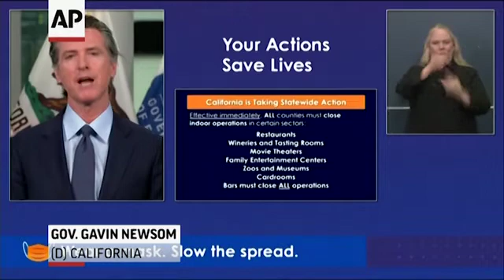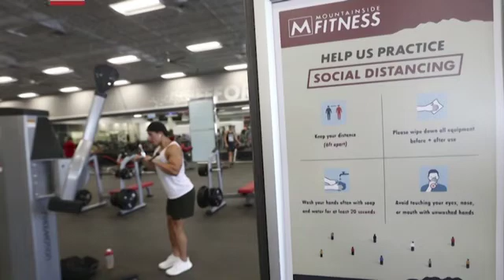Small businesses endure virus closure rollbacks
Small business owners in US states where the coronavirus is spiking say they're frustrated with changing rules which allow some indoor businesses to stay open while others are forced to close. (July 15)